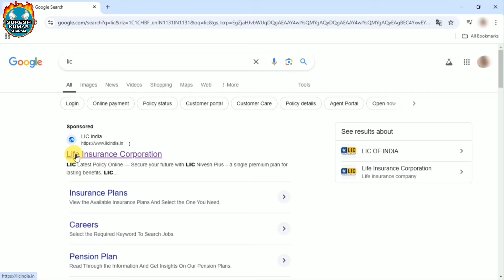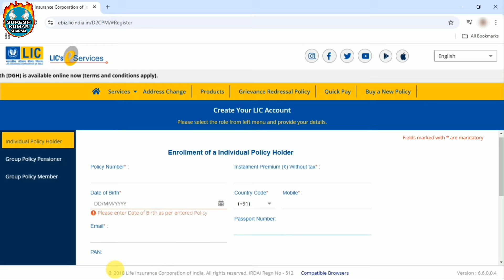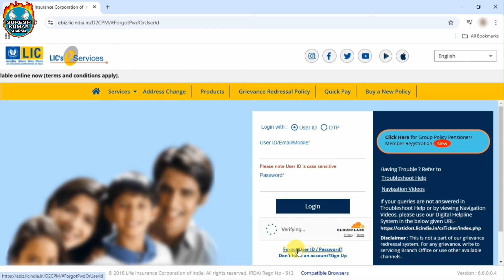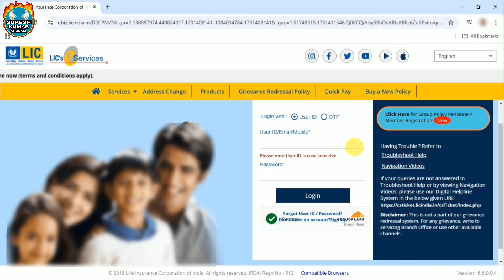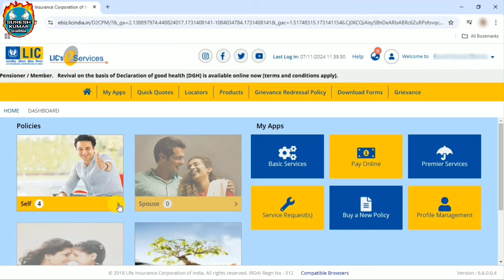How to login lic customer portal | lic costumer portal login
Ish video me bataya hai ke life insurance corporation of india portal login kaise karte hain.

इस वीडियो में बताया गया है कि भारतीय जीवन बीमा निगम पोर्टल लॉगिन कैसे करें।